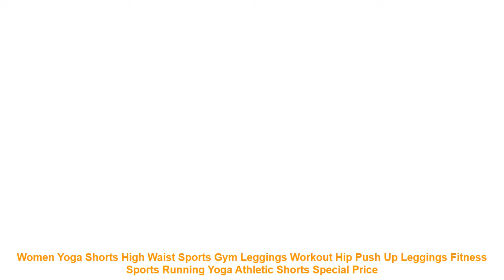Women Yoga Shorts High Waist Sports Gym Leggings Workout Hip Push Up L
Review Women Yoga Shorts High Waist Sports Gym Leggings Workout Hip Push Up Leggings Fitness Sports Running Yoga Athletic Shorts with Free Worldwide Shipping!  Check Discount Offer

Package Including
Short x1
Size Chart
MODEL SHOW
REAL PHOTOS
IMPORTANT NOTES: -The real color of the item may be slightly different from the pictures shown here. it was caused by many factors. such as the different monitors. or the light environment when taking photos. please kindly understanding this.
-All sizes are measured by hand. it should allow a bit of discrepancy.
Item Type: Shorts
Sport Type: Yoga
Material: Polyester
Gender: Women
Pattern Type: Solid
Fabric Type: Broadcloth
Model Number: CZ1970
Fit: Fits true to size. take your normal size
Package Including
Short x1
Size Chart
MODEL SHOW
REAL PHOTOS
Similar Product
Women s High Waist Sports Short Workout Running Fitness Leggings Female Yoga Shorts Gym Yoga Leggings
Women Yoga Skinny Sport Shorts Skinny Daily Gym Short Running Casual Elastic High Waist Solid Shorts
Sexy Women s Sports High Waist Shorts Athletic Gym Workout Fitness Yoga Leggings Briefs Athletic Breathable
Women s Shorts Elastic High Waist Hot Short Fitness Gym Yoga Hot Shorts Sports Casual Gym
2018 Sexy Black Women Yoga Shorts Push Up Fitness Short Legging High Waist Gym Trunks Running
Women s Active Fitness Jogger Sports Shorts High Waist Compression Running Workout Shorts Slim Tummy Control
Summer Womens High Waist Mesh Stitching Yoga Shorts Basic Sport Gym Leggings Fitness Black Skinny Short
Women Compression Yoga Fit Tight Night Reflective High Waist Elastic Short Women Tight Bottom Slim shorts
Sexy Yoga Shorts For Women Sports Wear High Waist Push Up Yoga Shorts Fitness Short Pants
Mermaid Curve Women High Waist Seamless Panties For Women Slimming Sports Yoga Shorts Sexy Hip Curve